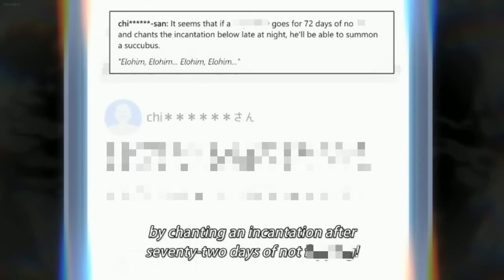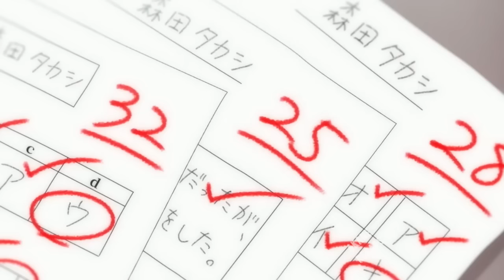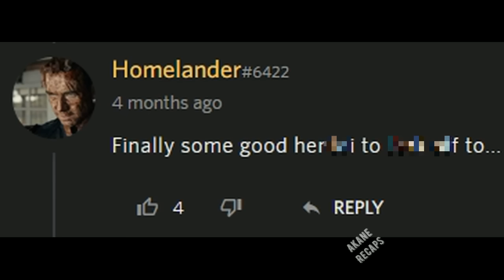When Your Mother is Very Loving and Supportive